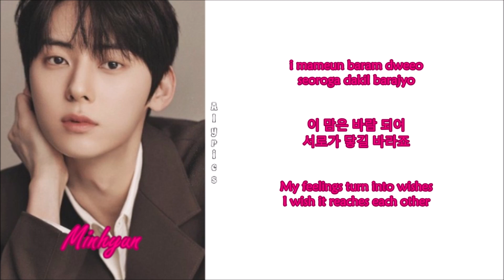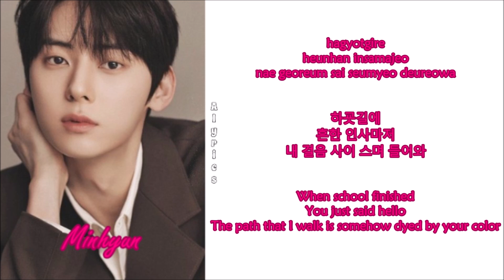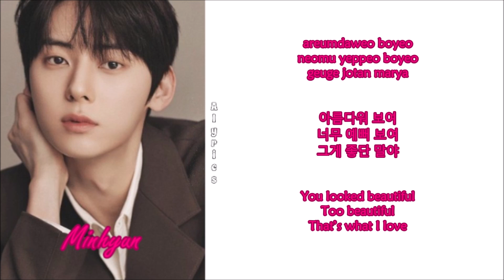Hwang Minhyun (황민현) - So beautiful (Rom-Han-Eng Lyrics)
Credits
Korean: genie.co.kr
Eng: 토리뮤직